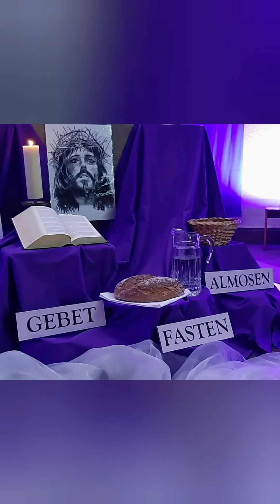Gedanken zur Fastenzeit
Die Schwestern vom Barmherzigen Jesus von unserem Konvent in Dorn-Assenheim (Reichelsheim/Wetterau) äußern ihre Gedanken zur Fastenzeit.